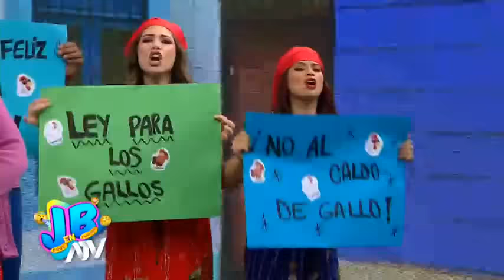JB en ATV: La tía Gloria y sus vecinas defienden al popular 'gallo Claudio'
Nuevamente las vecinas de la asociación 'Caperucita Roja' salieron a las calles para exigir a las autoridades que dejen cantar al 'gallo Claudio'. Para las populares vecinas, la multa impuesta a su dueña es una barbaridad.